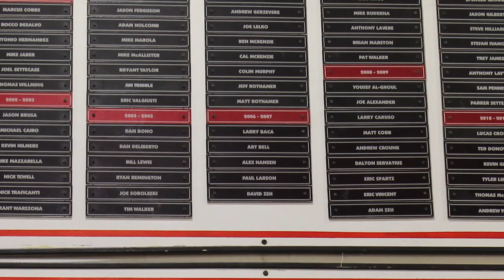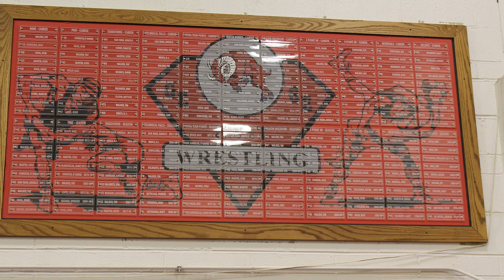Glenbard East Wrestling Documentary